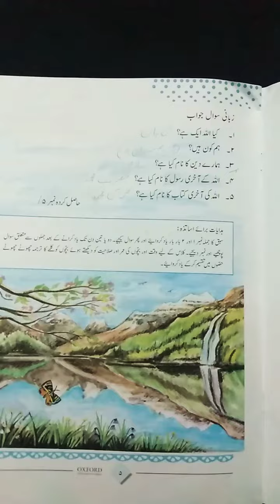سَلام Mont2 Pg#5